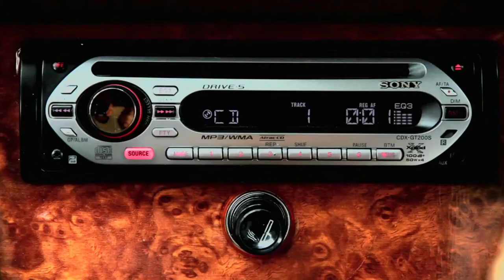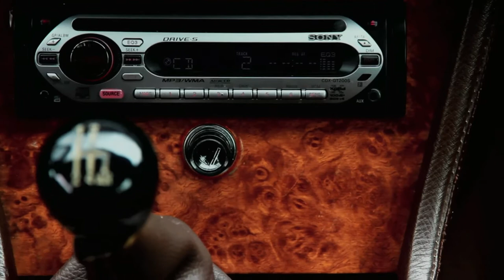AUTO STOP S1- E8/25 : The Russian Model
Clip directed by Severine L and Thierry Los. Music by VEGOMATIC. Title : Go Yeah ( M.Kouznetsova-Thierry Los). Full length version available on VEGOMATIC "Auto Stop 3".
MACHA finaly found a nice driver that drove her to Russia. She realeased her first EP 5 tracks that you can buy
Macha Kouznetsova (vocals + russian model). Thanks to Pierre Barraud (assistant).